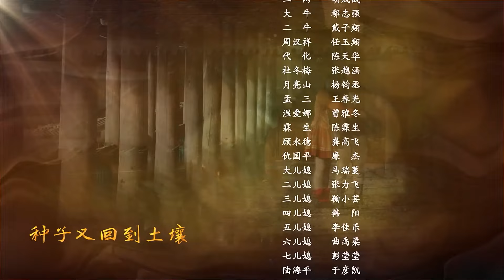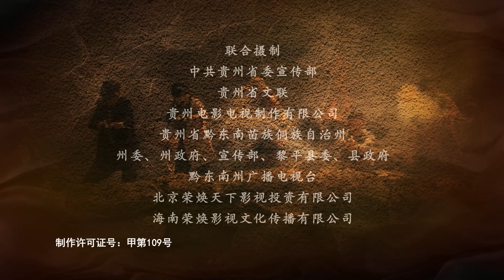【电视剧全集】黎平1934 15丨张嘉益化身雷霆手段霸气军阀，和尖刀连长何晟铭水火不容 （张嘉益、何晟铭）好剧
正版授权，盗版必究
该剧讲述了1934年黎平会议前夕，中国工农红军一支先遣队在黔东南地区为中央红军探路，并发动少数民族群众，开展武装斗争,消灭敌人，保证黎平会议召开的故事。